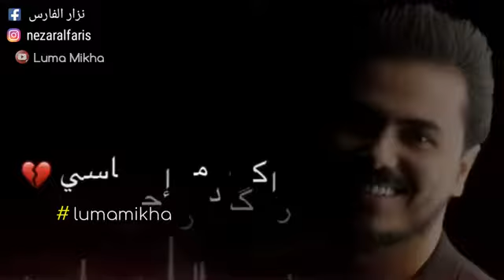نزار الفارس احس بحالي يالغالي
زكريا المجروح وجروحني اعز ناسي حبي